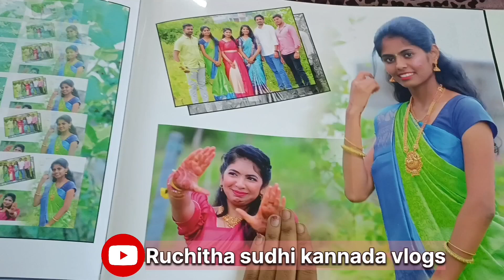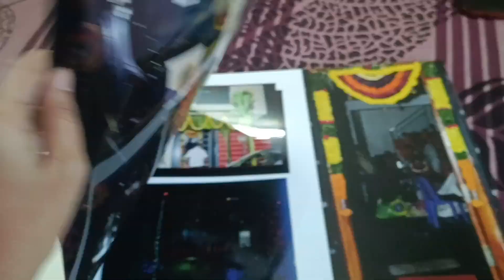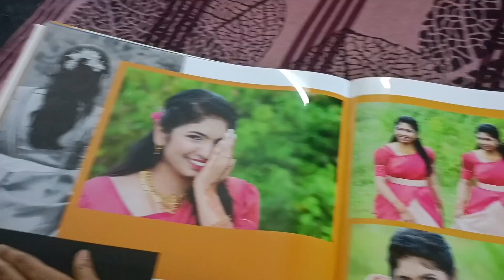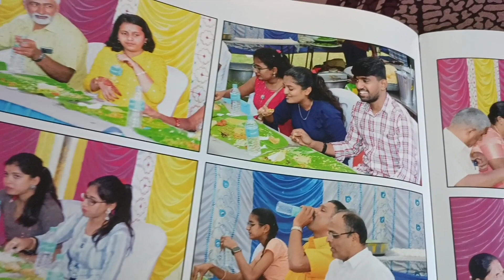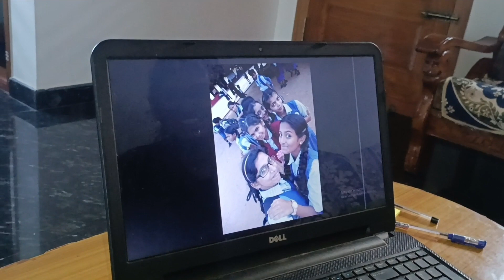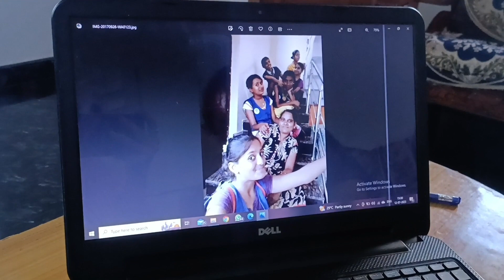||ನಾನು ಹೋಗಿದ್ದೆ ಅಂತ ನಿತ್ಯ yen ಮಾಡಿಕೊಟ್ಲು😱||😍9years of friendship||kannada vlogs||